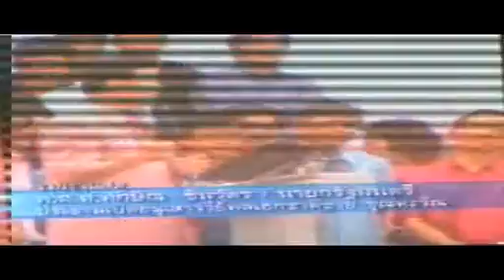ทักษิณพูดถึงกำปั่น1